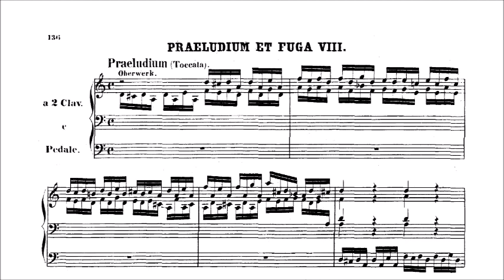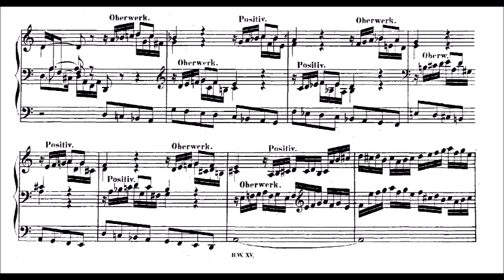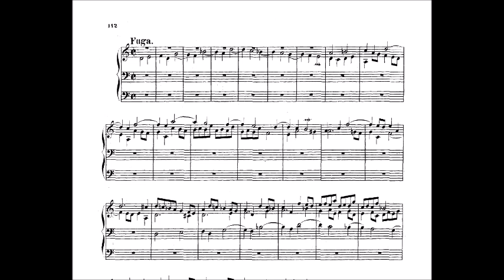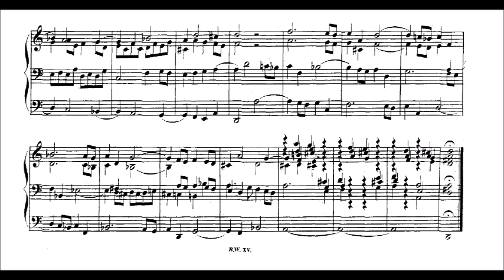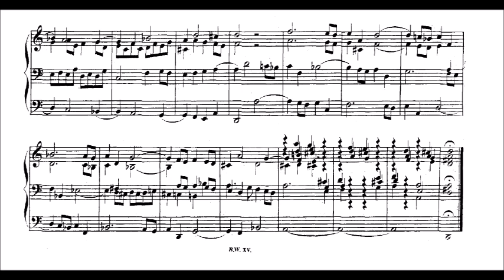トッカータとフーガニ短調BWV538「ドリア調」。血沸き肉躍るとはこういう曲のことを言うのだ。Toccata & Fugue in D Minor “Dorian” for Orchestra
バッハのオルガン曲、トッカータとフーガ ニ短調　BWV538　通称「ドリア調」を管弦楽に編曲しました。そのデモ音源です。Toccata & Fugue in D Minor  ”Dorian"  BWV538 by J.S.Bach
Arranged for large orchestra　 "Symphonic Transcription"

Orchestrated by Yasushi Oyaghi ( Big Goat Music factory ) JAPAN
Orchestra;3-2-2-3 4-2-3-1 Timp. Strings (includes Picc. C-bsn)
Toccata; 00:07
Fugue;05:07

  バッハの「トッカータとフーガ　ニ短調」と言えばBWV565が有名ですが、このBWV538の方が内容も充実した名曲だと思っています。とてもカッコ良く力強い曲です。オーケストラに編曲しました。楽譜もありますので是非皆さんにこの名曲を実体験していただきたいと思います。
　編成は  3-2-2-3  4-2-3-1 Timp. Strings　(Picc. C-Bsn含む）です。

なかなかこの手の曲との接点がないアマチュア団体の皆さんにも特にお勧めです。

他にもいろいろ編曲作品あります。